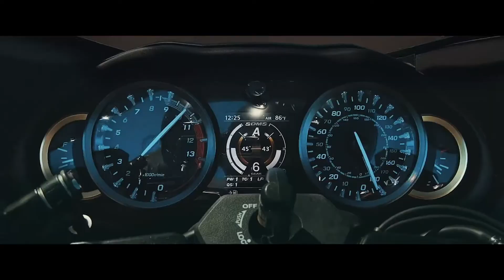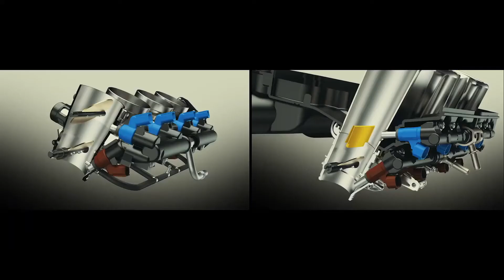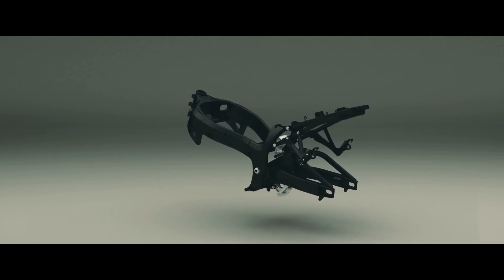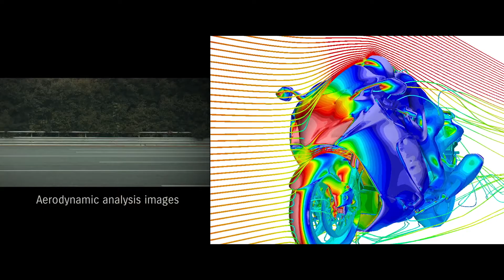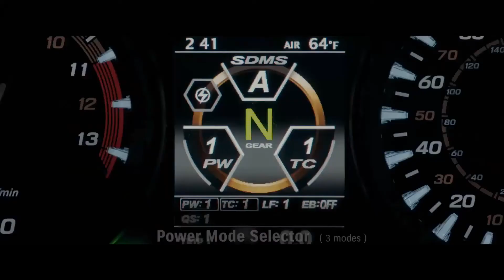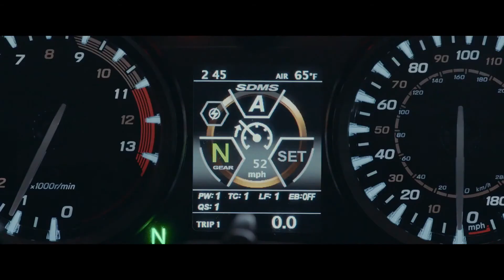SUZUKI HAYABUSA 2021 || Introduction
The video features all new Suzuki Hayabusa . 2021 Hayabusa retains the same 1,340cc engine as before, but as a result of BS6 emission norms, power produced by this new beast is  190PS and 150Nm of torque. Now it weights 264kg. To help make the bike more manageable, Suzuki has added a comprehensive IMU-assisted electronics suite that includes lean-sensitive traction control and ABS, wheelie control, launch control and engine-brake control. The 2021 Hayabusa also gets cruise control and hill hold assist. Suspension has remained unchanged aside from minor internal tweaks, but brakes have been improved, with Brembo Stylema calipers up front.